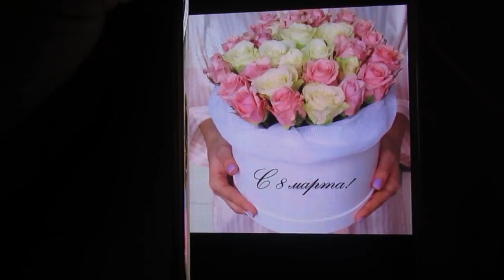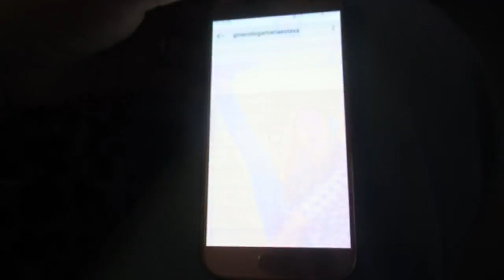Женский праздник в ИСПАНИИ!!!🙋‍♀️ Как отмечаем ?💃💃💃Что подарили ?🌷🥀ИСПАНИЯ Влог